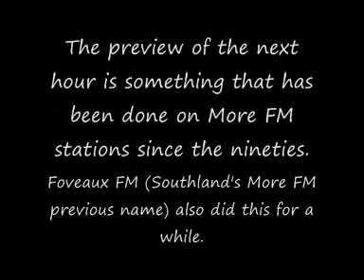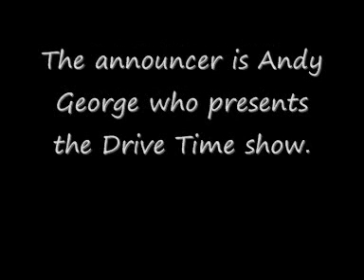Southland's 89.2 More FM Audio Montage - August 2007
A montage of audio heard on Southland's 89.2 MORE FM in August 2007.